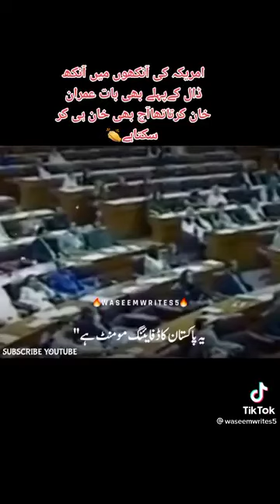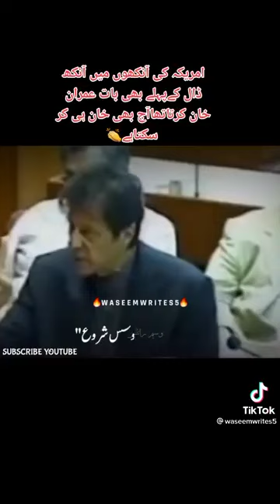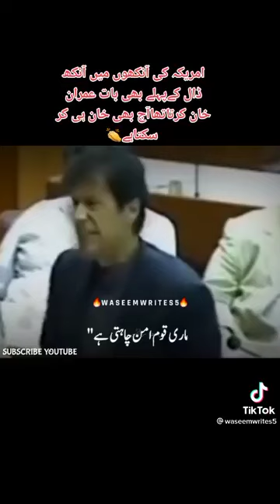April 7, 2022